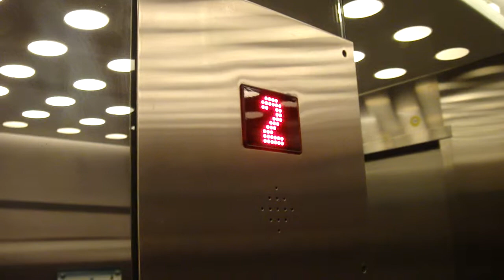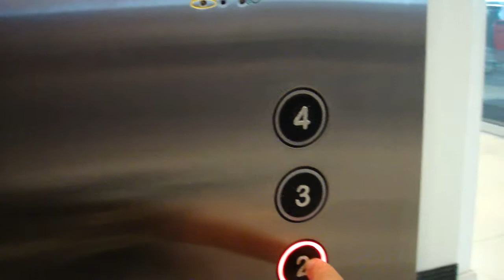HissCentralen elevator @ Vågen Mall, Örebro